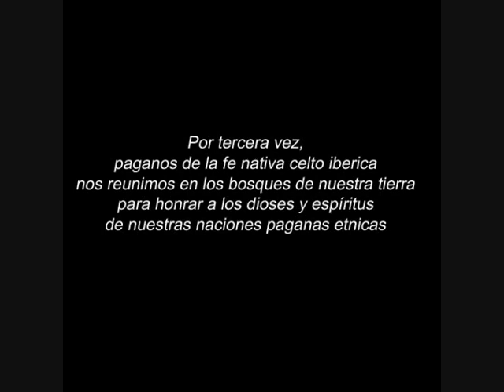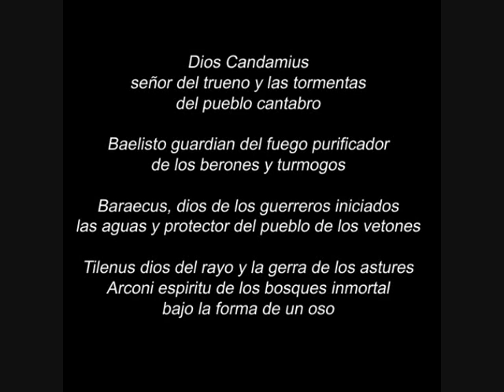FRS reunion 2011